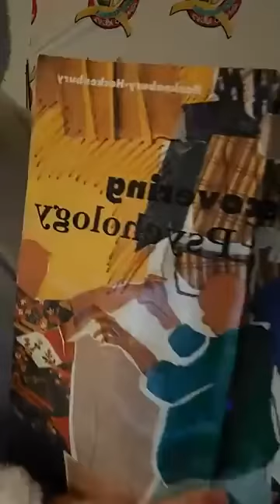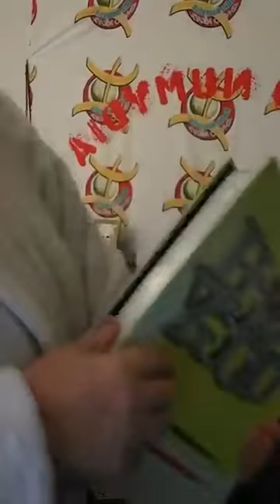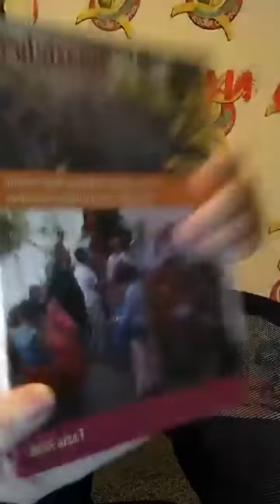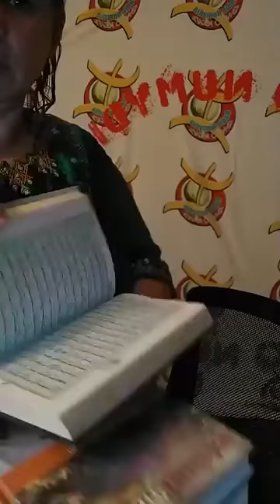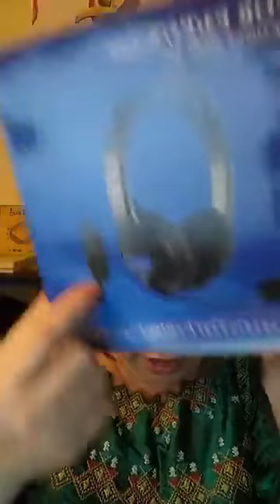DIABETE ET CANNELLE